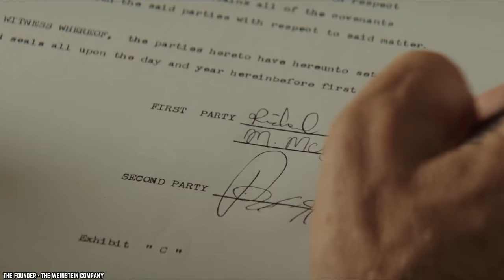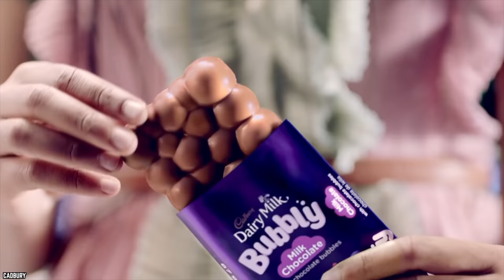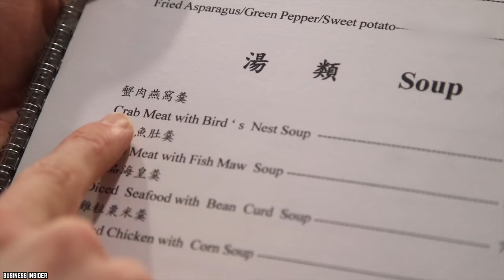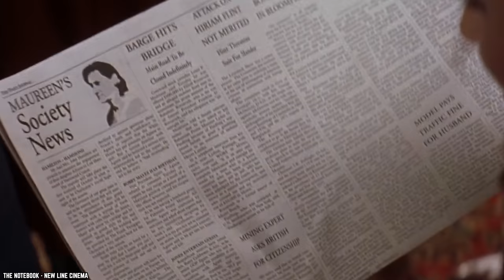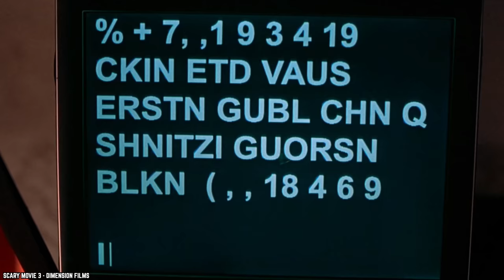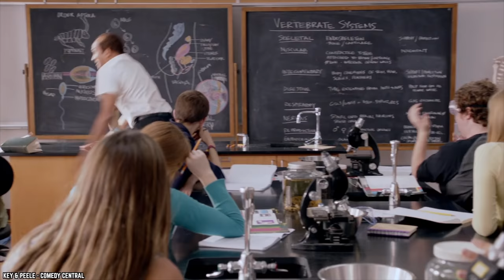10 US Foods You Never Knew Were Illegal To Eat (Part 2)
List of the top 10 US foods you never knew were illegal to eat in America (Part 2). Some iconic foods are actually illegal in the United States of America.

Let’s look at more 10 US Foods You Never Knew Were Illegal (Part 2). While many are delicacies found around the world, no matter how tasty they might be, they are not always welcome to cross the border.

If you try to sell or import these exotic foods, you could wind up having your goods seized by the US government and facing fines, or even spending jail time in some cases. If you enjoyed this video list of the top 10 US foods you never knew are actually illegal to eat in the United States of America (Part 2). Comment

TIMESTAMPS:
0:00 US Foods You Never Knew Were Illegal To Eat (Part 2)
0:21 Four Loko
1:42 Unpasteurized Cheese
3:04 Cadbury's Milk Chocolate
4:19 Bird's Nest Soup
5:36 Redfish
6:52 Bushmeat and Horsemeat
8:18 Sassafras Oil
9:36 Cyclamate
10:57 Shark Fin Soup
12:15 Foie Gras